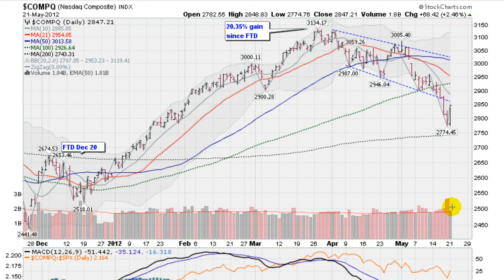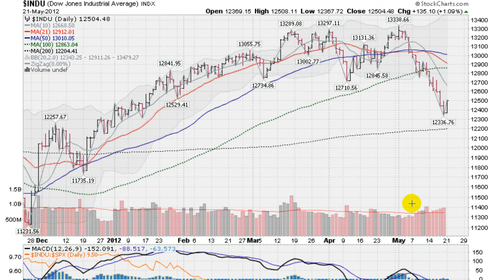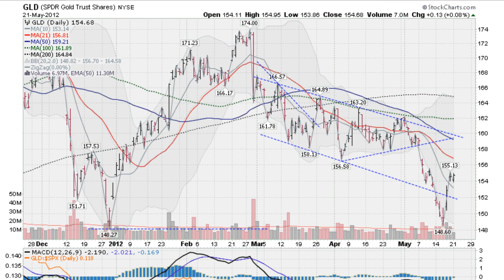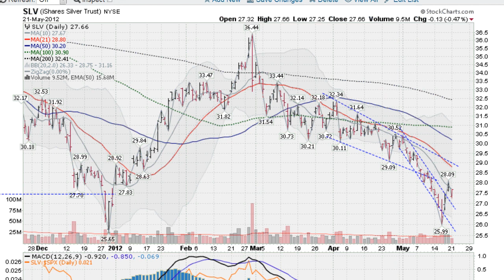GOLD SILVER STOCK MARKET WRAP 5-21-12 FORECAST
How long will this correction and the metals last? Trader Mark (Mark Gordon) analyses the markets using his unique technical analysis and insights. Mr. Gordon offers stock picks and manages an online portfolio that you can trade along with.